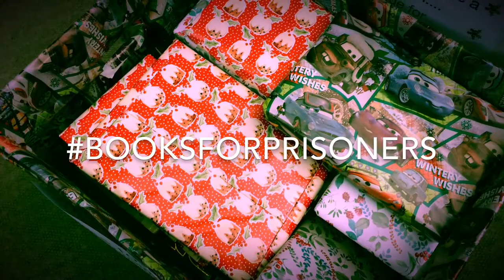Santa delivers books to the Ministry of Justice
On 11 December 2014 English PEN, the Howard League for Penal Reform and Santa Claus visited the Ministry of Justice in London, to ask Secretary of State Chris Grayling to ensure that UK prisoners can receive books from family members this Christmas time.

The BooksforPrisoners campaign has been calling for reform of the Incentives & Earned Privileges scheme, which restricts books being sent to prisoners.

A judicial review decision on 5 December declared the restriction on books to be unlawful.  The Ministry of Justice has until 12 December 2014 to appeal this decision.